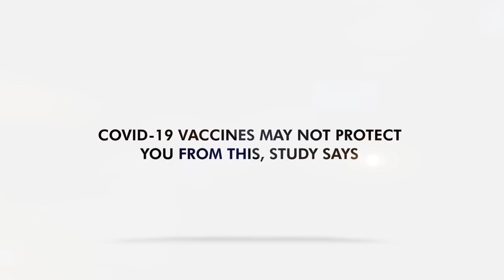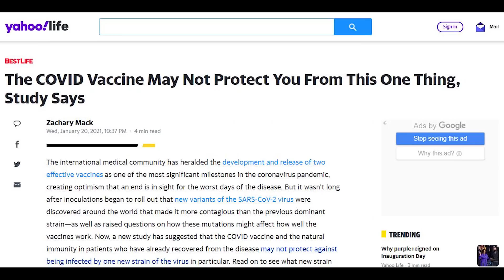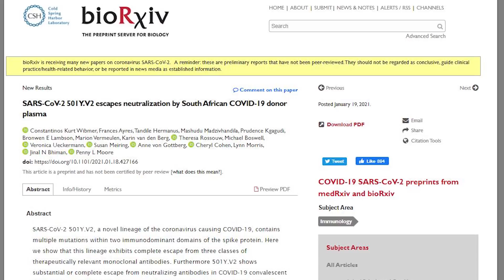COVID-19 Vaccines May Not Protect You from This, Study Says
The South African strain may reduce the effectiveness of existing COVID-19 vaccines.

Photo Thumbnail Credits: By 2p2play via Shutterstock